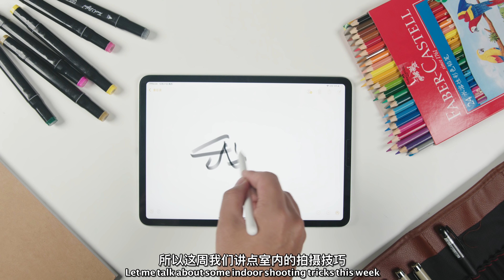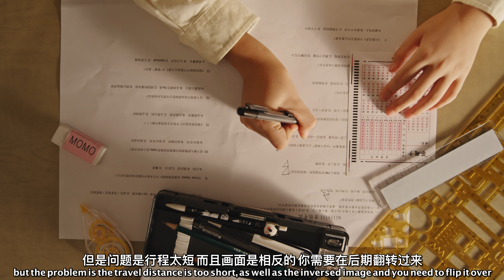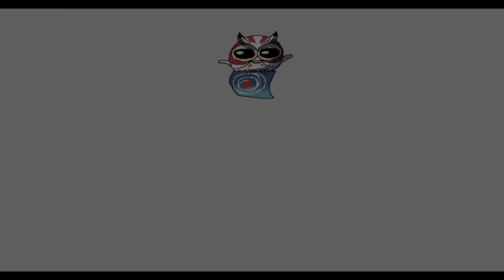获得最佳俯拍视角的三个技巧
俯拍解决方案